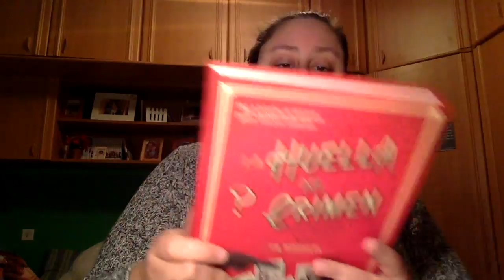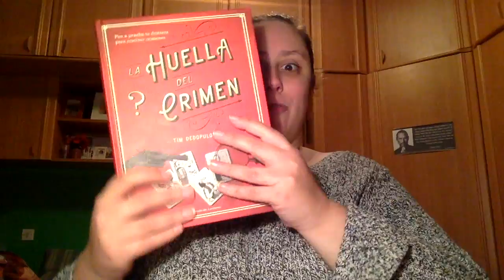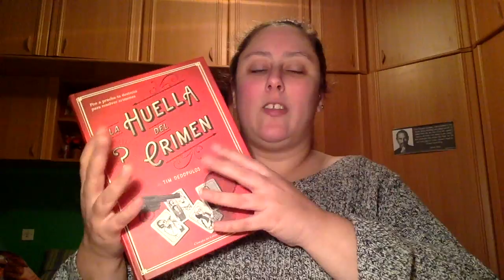Review La huella del crimen de Tim Dedopulos